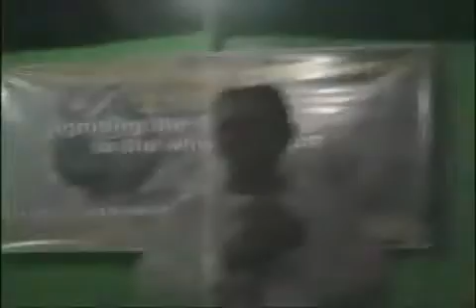Fan the Flames 005 Phillipines 03 PT12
Independent Apostolic Ministries International: IAM International is not a "church", we are a network of Holy Ghost, on- fire evangelists, planting and watering His Church throughout the world!! We are only able to do this through your love offerings. We partner with many ministries, each with their own giftings and callings- to ignite the miraculous and destroy the kingdom of darkness! Glory to God!!! We enjoyed the participation of many on-fire ministries, such as Gyland Ministries, Bride of Christ (Callahan Fl.), Cornerstone, the Gathering Jacksonville, Hot Pursuit, Mighty Wind Ministry Intl., New Covenant Ministries, River of Life Christian Fellowship, Ring of Fire and many others. Our aim is to fan the flame of the Holy Ghost arsonists of this city! II Tim. 1: 6 7 Amplified Bible states that we must stir up the gifts, rekindle the fire and fan the flames that are in us. We have received the Spirit of power, love and soundness of mind, to do our part in helping bring revival to our city! The seven-fold vision of this conference was to train believers how to do the stuff Jesus commanded us to do: to equip the saints to win souls, lead others through the Baptism of the Holy Ghost, bring healing and deliverance to those held captive, move in the Gifts and in the prophetic song, and learn to hear clearly from Heaven! Thank You, Jesus! God wants to use little ol' me's and you's for His glory! We know God desires to multiply the miracles here at the Gateway City, as Jax used to be called. Our God answers prayer and there is nothing too difficult for Him! Hallelujah! God's people are on the offensive and we're recovering ALL! Wake up the mighty men & women! It's time to go to war! Dan & Lynda have received impartations from our Lord Jesus Christ through Dr. Rodney Howard- Brown, Reinhard Bonnke, Fresh Fire, T.D. Jakes, the Arnotts of Toronto Airport Church, Benny Hinn, Cindy Jacobs, Chuck Pierce, Dutch Sheets and many others. We preached revival in Jacksonville last year in the open air and at many churches including: Bride of Christ, Abba's Place, the Gathering Jax, New Covenant, the First Coast National Day of Prayer, Northeast Florida State Hospital, Lawtey Correctional Institution, and by TV on our show with many amazing guests. "Fan the Flames Philippines" took place in August '08 and '09. We went as the key speakers to Dipolog City, Philippines to large conferences of pastors, Bible School students and youth leaders hungry for revival. We visited orphanages and preached in evangelistic crusades to reach the lost. Cindy Jacobs prophesied over this area that it would spread the fire of revival all over the Philippines, and we thank God for the privilege of being able to freely give what we have received. Fuego! Our daughter Brooke ( our IAM Vice- President from Australia ) assisted in '08 and got married in Australia '09! Rev. Simbran has planted 172 churches already in Mindanao Island, where there are many Muslims! His goal is to plant 10 churches per year. "Fan the Flames Ghana" took place in November '08. We went to West Africa to encourage leaders of our I AM International church plants ( over 100) there. Here at home, we continue to hold monthly gatherings of the saints at our condo clubhouse. If you want to experience more of God's wonderful presence, you are welcome to attend. Let us know if you need further info, and we love you all. God is GREAT!!! And His plans and purposes shall stand for us all, in Jesus' mighty Name! Amen and amen!!! You can view some of our local and international " Fan the Flames" conferences Click on the link for " watch Online" and go to " Ministries". will have them available for viewing soon. We have been invited to many nations this year, but due to the expenses and time involved in travel, we are waiting and listening about what to do next. We may be coming to an area near you! Thank You, Jesus- the Great I AM! Mighty Wind & IAM Intl. have amalgamated, so we have 2 web-sites. for video footage of miracles. We will also be holding a 3- night revival in November '09 in Jacksonville.